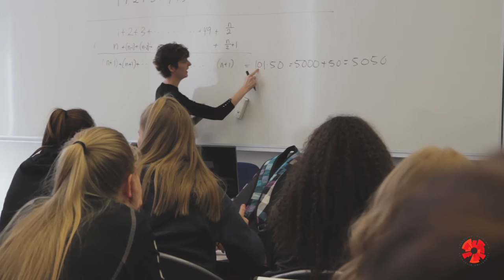Stelpur og tækni 2016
400 stelpur úr 9.bekk rúmlega 20 grunnskóla komu saman á hinum alþjóðlega Stelpur og tækni degi. Fyrst fóru þær í vinnustofur í HR og svo héldu þær út í íslensk tæknifyrirtæki.
Markmið dagsins er að kynna stúlkur fyrir þeim möguleikum sem eru í tækniheiminum og brjóta niður staðalmyndir.